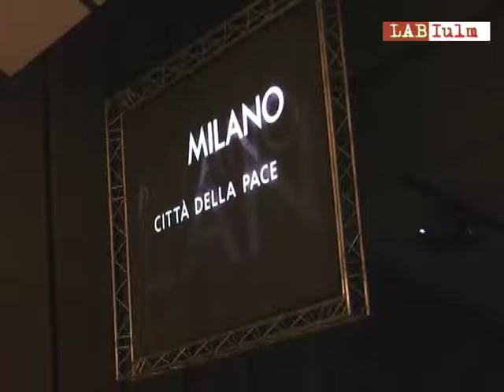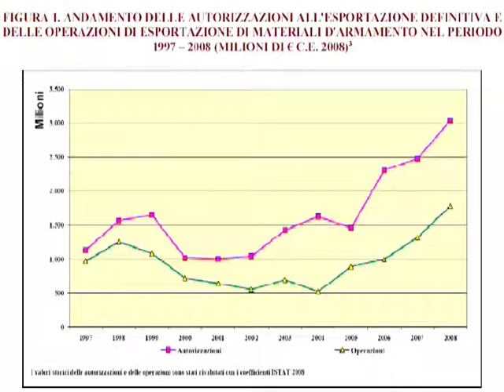Scienza, una voce per la pace: "Disarmiamo il Mondo"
Dal convegno internazionale "Science for Peace", iniziative per il disarmo e appello ai governi per ridurre le spese militari